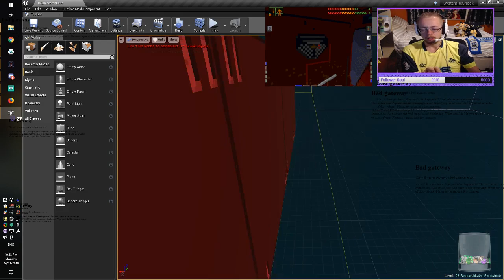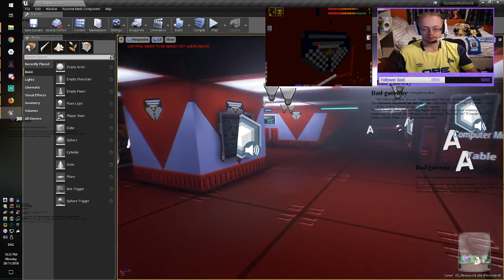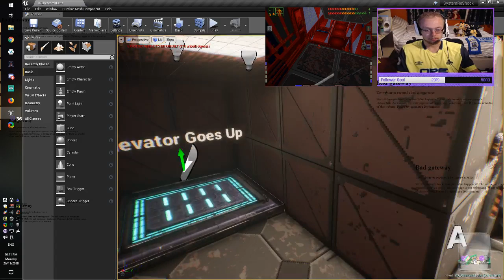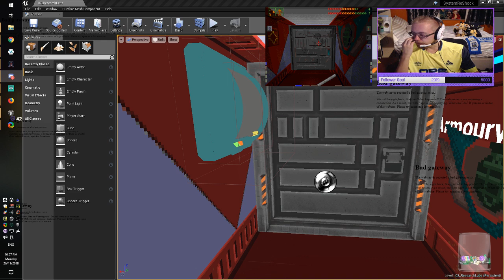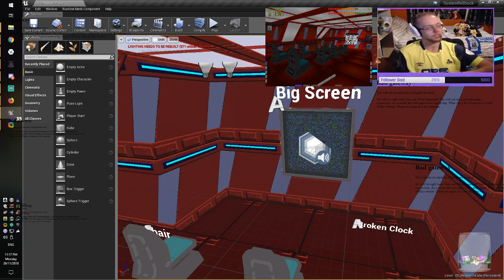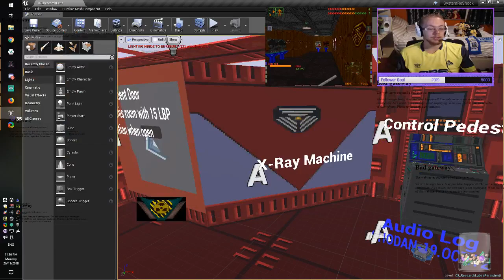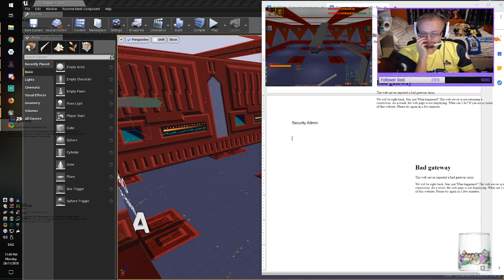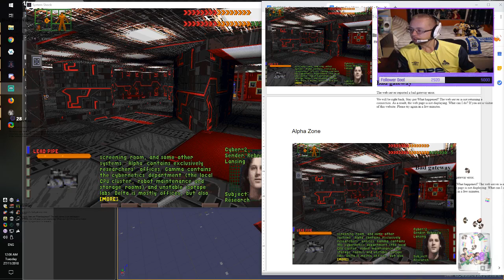Dev - System Shock - Daniel Grayshon - 11.26.2018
Docs, Dev and Daniel.